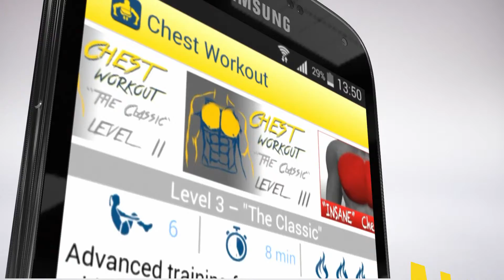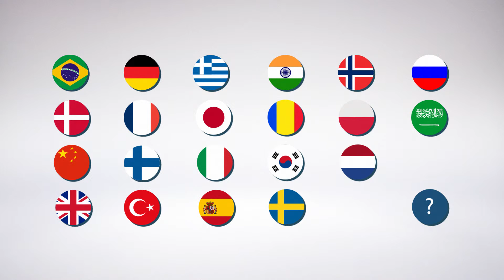„Antrenament pentru mușchii pectorali” este disponibil pe Google Play!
Descărcați-ne aplicația și antrenați-vă oriunde doriți, cu doriți și când doriți. Antrenați-vă cu Passion4Profession, zi după zi și obțineți rezultatele pe care le doriți!
Urmăriți-ne pe Facebook și Twitter și fiți la curent cu cele mai recente știri din lumea P4P!